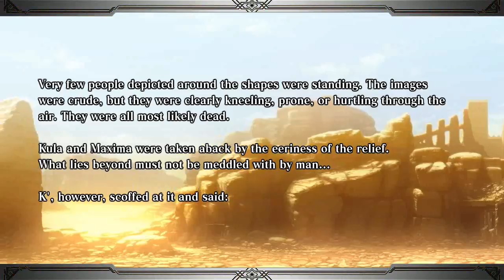ENGLISH The King Of Fighters 13 STORY 03 Eternal Memories